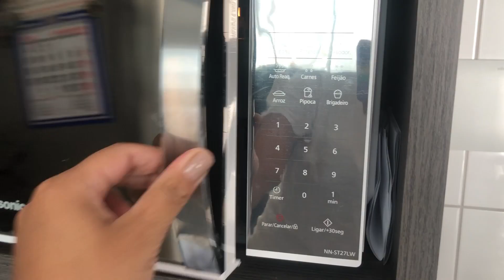VLOG | ROTINA + Almoço simples completo e rápido.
No video de hoje foi um vlog de organização + receita de almoço rápido e prático.

✅ PREFERIDOS LANCHEIRA

✅ EQUIPAMENTOS GRAVAÇÃO